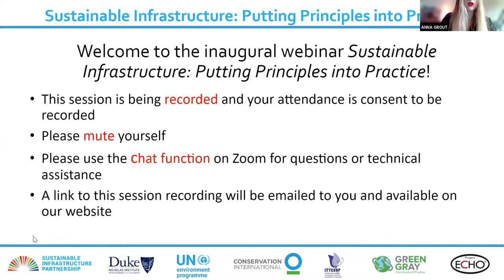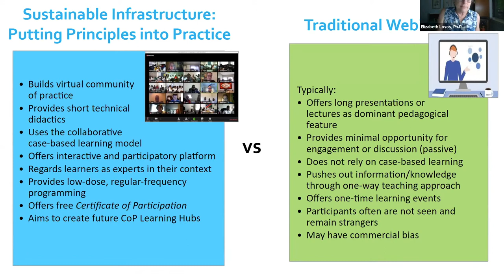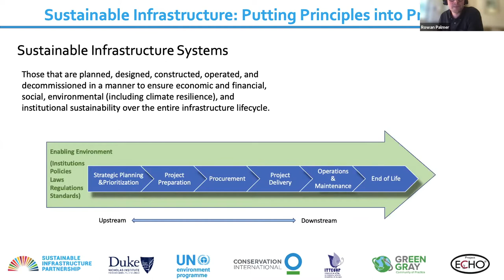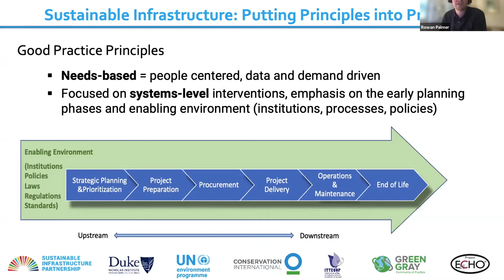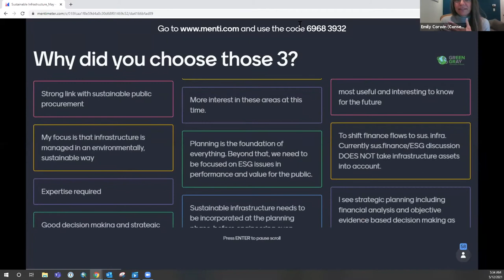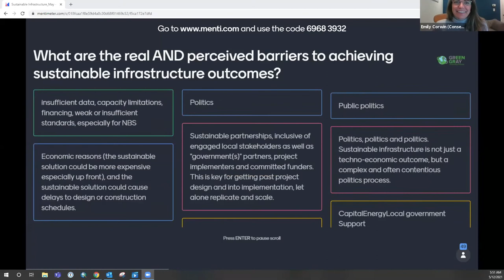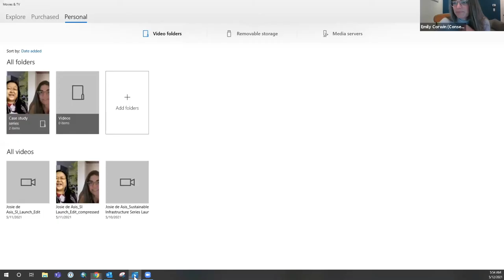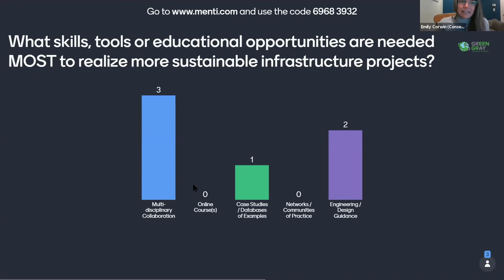Sustainable Infrastructure: From Principles to Practice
This first webinar in the Sustainable Infrastructure: Putting Principle into Practice series will include an introduction to UNEP’s 10 good practice principles for sustainable infrastructure and interactive discussion of the case study approach that we will be using throughout the webinars.

On the second Wednesday of every month, join us for a 75-minute discussion to:

* Exchange state-of-the-art knowledge on how to plan and build sustainable infrastructure;
* Participate in an interactive forum to learn from other practitioners as they present case studies, including best practices and pitfalls; and
* Connect with a community of individuals and organizations engaged in the sustainable infrastructure sphere.

Technical and case study presentations will focus on one of ten principles from UNEP’s International Good Practice Principles for Sustainable Infrastructure. The presentations and discussions will be interdisciplinary and cross-cutting. We invite experts and practitioners from all geographies and professions (engineering firms, government agencies, financial institutions, civil society organizations, academia) to learn with us and share knowledge and experiences.